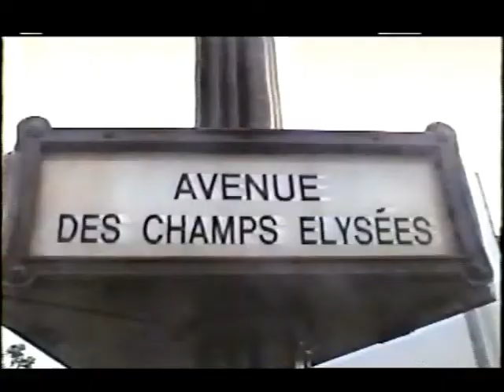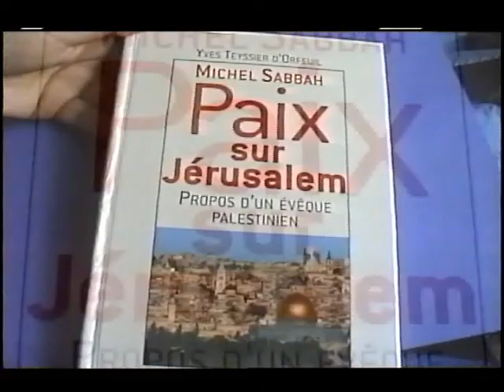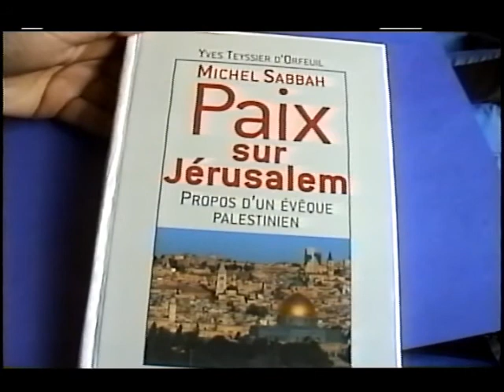Adieu mon Père; Adieu ma Mère / JEANNETTE DE NAZARETH (1er épisode)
Il existe au Canada une femme très particulière qui est née dans la Foix et qui s’est donnée une mission bien particulière.  Son nom : « JEANNETTE  DE  NAZARETH ».